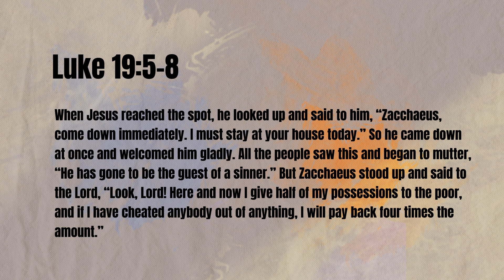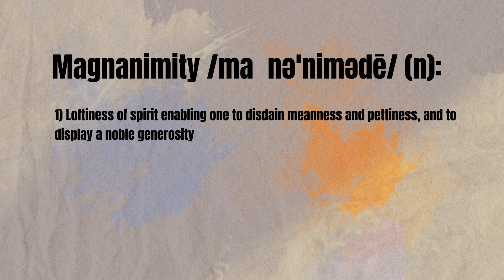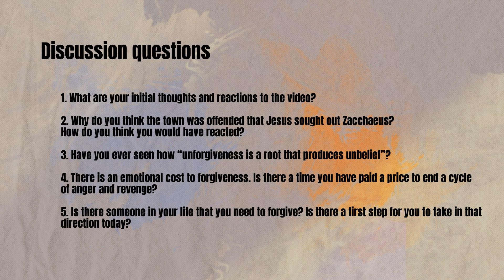Run It Back | The Order of Grace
This Spring Season as a church, we're working through our Group's content, Run It Back. This is a deeper dive into our Sunday morning sermon series. Press play, share with a friend, and use the questions below as conversation starters. Let's run it back!

1. What are your initial thought and reactions to the video?

2. Why do you think the town was offended that Jesus sought out Zacchaeus? How do you think you would have reacted?

3. Have you ever seen how “unforgiveness is a root that produces unbelief”?

4. There is an emotional cost to forgiveness. Is there a time you have paid a price to end a cycle of anger and revenge?

5. Is there someone in your life that you need to forgive? Is there a first step for you to take in that direction today?